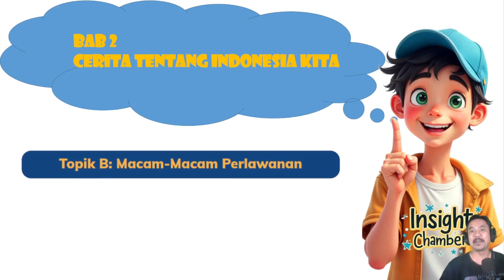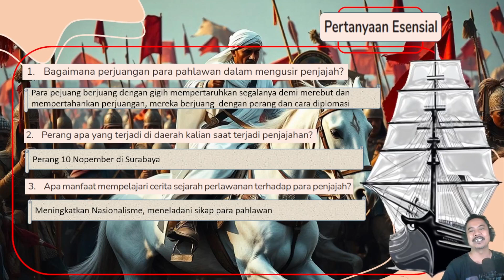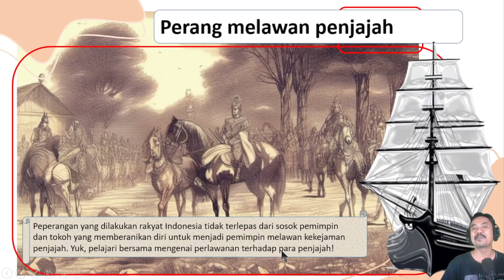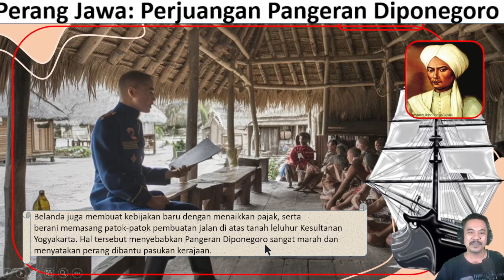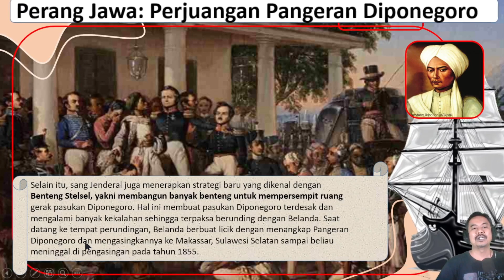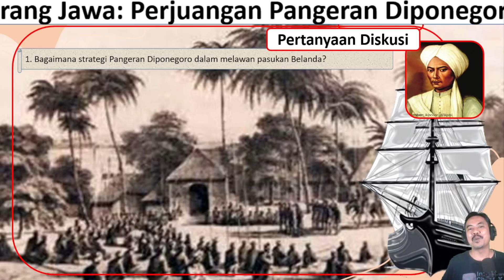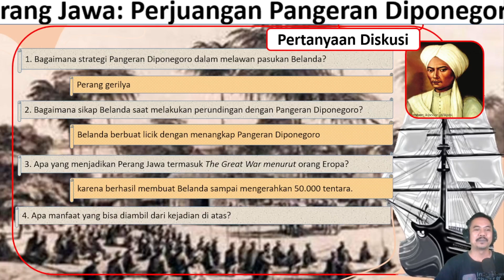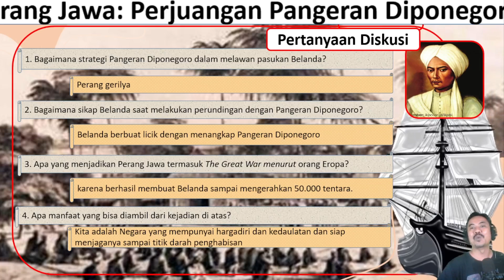Pangeran Diponegoro IPAS kelas 6 kumer bab 2 cerita tentang Indonesia kita bag 6 hal 33 36